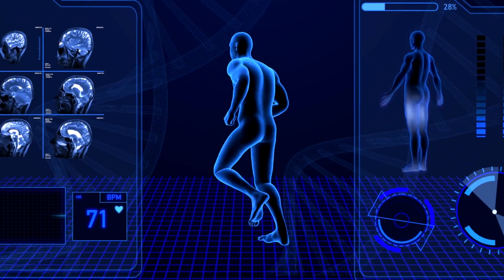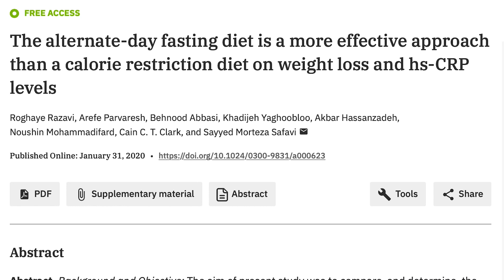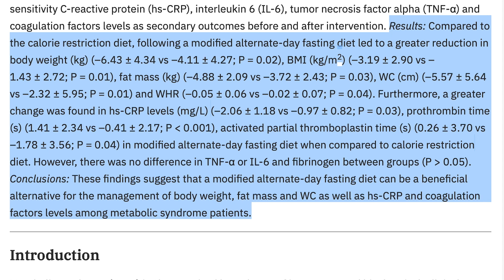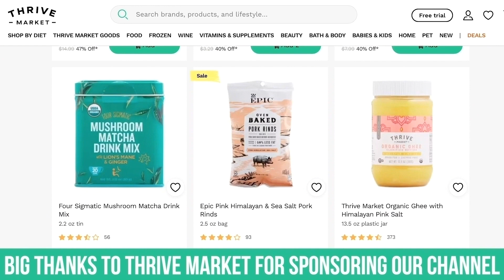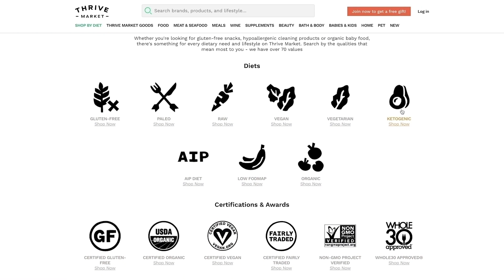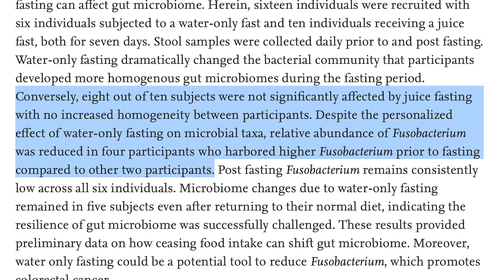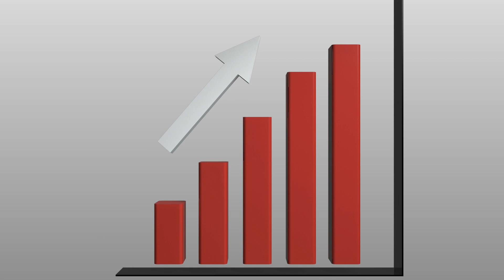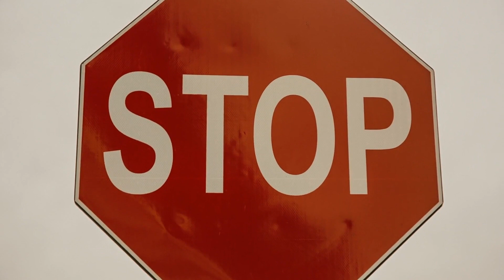This Type of Fasting is SUPER EASY and ANYONE CAN DO IT (dirty fasting)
This form of fasting is found to be the easiest for most people (while still producing results)...

References

Timestamps ⏱

0:00 - Clean Fasting vs Dirty Fasting
2:15 - AMPK & Autophagy
5:30 - If You Consume Calories, When Are You Fasting Again?
6:27 - Fat Loss & Inflammation
8:54 - Join Thrive Market Today to get 30% Off Your First Order AND a Free Gift Worth up to $50!
10:29 - Artificial Sweeteners, Diet Coke
14:57 - Fasting Mimicking Diet
16:24 - Rules for Dirty Fasting